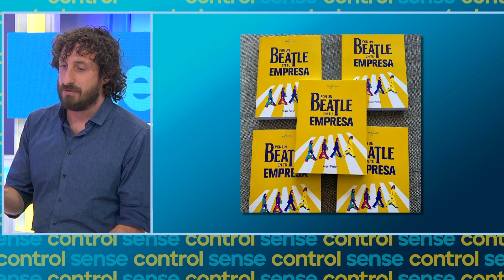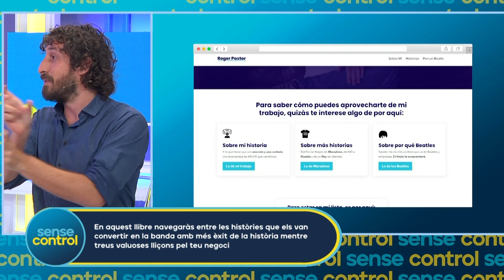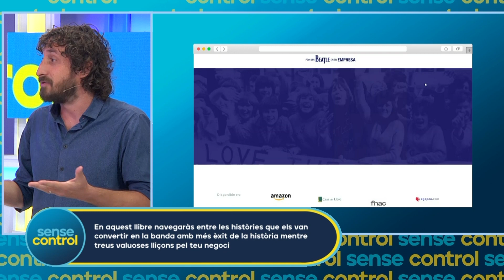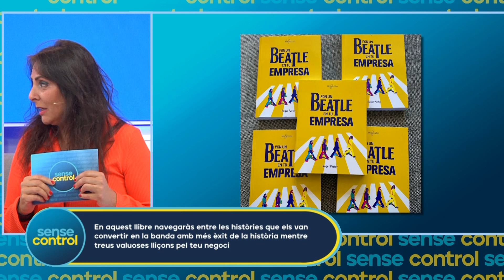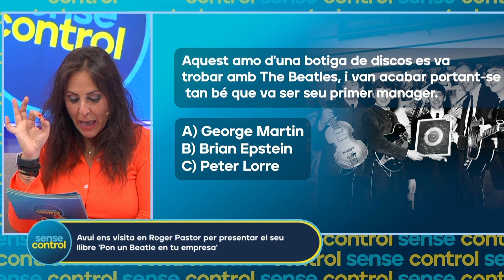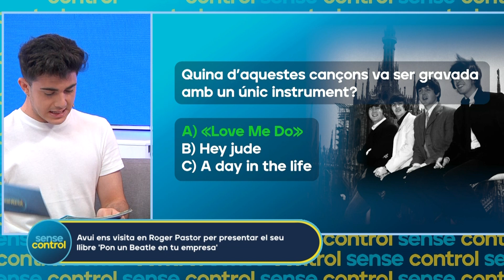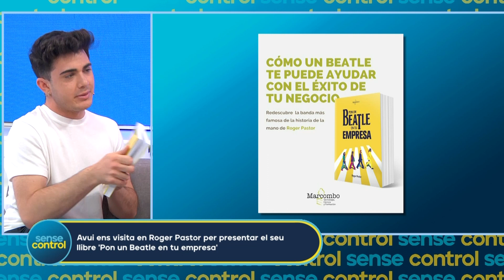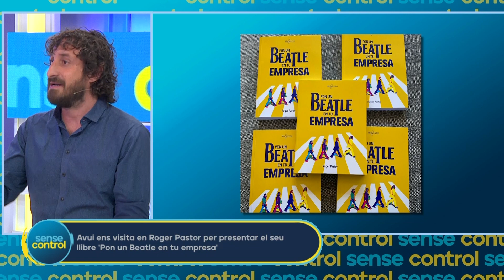'Pon un Beatle en tu empresa' és el llibre que ve a presentar-nos en Roger Pastor! | Sense Control